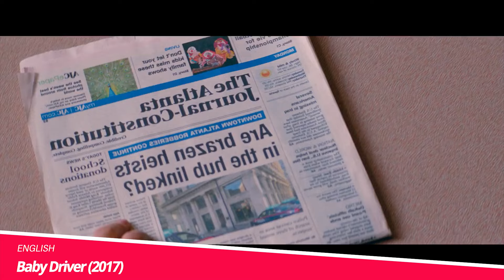Top 10 Car Race Movies In Tamildubbed | Best Racing Movies | Hifi Hollywood